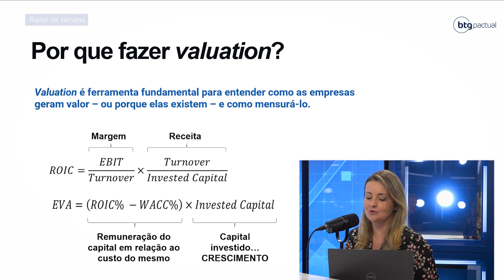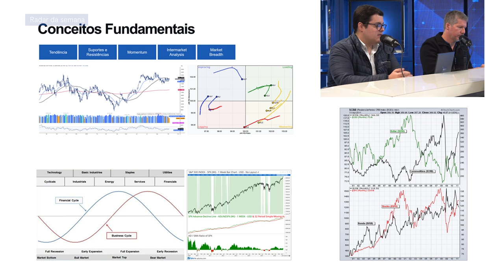Análise técnica ou análise fundamentalista, qual a melhor? | Radar da Semana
As análises técnica e fundamentalista são complementares? Ou distintas? Além disso, quais são as principais características das duas estratégias para maximizar seus investimentos? Entenda neste vídeo com Bruno Lima, analista do Research do BTG Pactual, e Lucas Costa, analista técnico do BTG Pactual e apresentador da sala Day Trade.

Os especialistas detalharam o valuation, tipos e padrões de gráficos e deram dicas para ampliar o conhecimento, como livros e documentários.

Dicas Lucas Costa: livros “Análise Técnica dos Mercados Financeiros”, “Análise Técnica Baseada em Evidências”, “Magos de Mercado (Market Wizards)” e “Reminiscências de um especulador financeiro”. Documentários: “O dia de 1 bilhão de dólares” e “Floored”.

Dicas Bruno Lima: Cartas de gestores e os livros “The Investment Checklist: The Art of In-Depth Research” e “Buffettology”.

Produção e apresentação: Marcelle Gutierrez
Produção e edição de áudio: Eliel Silva e Karla Ladeia

Conteúdos abordados neste vídeo:

00:00 Abertura
01:10 Início e características
09:23 Fundamentalista é longo prazo? Técnica é curto prazo?
18:22 Valuation
23:51 Conceitos Análise Técnica: padrões de gráficos
36:04 Perfil de investidor
40:24 Existe momento adequado?
45:45 Dicas de livros, filmes e séries